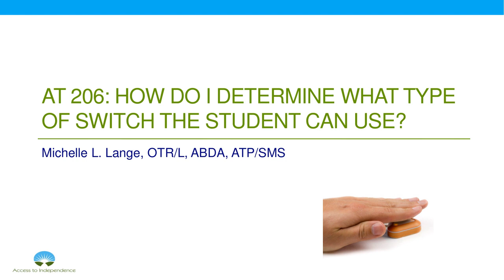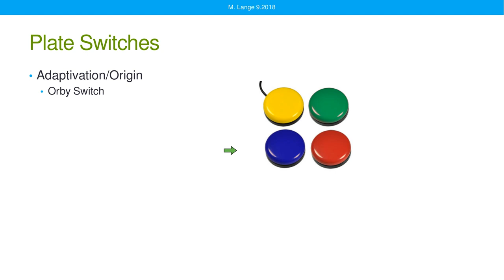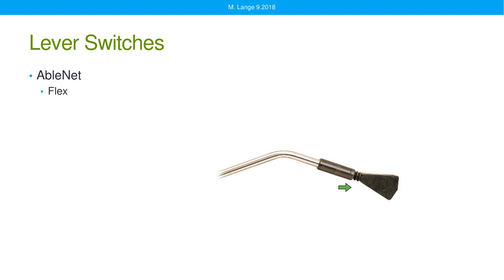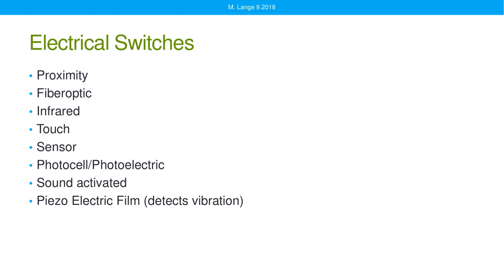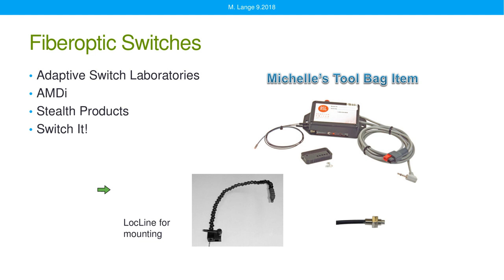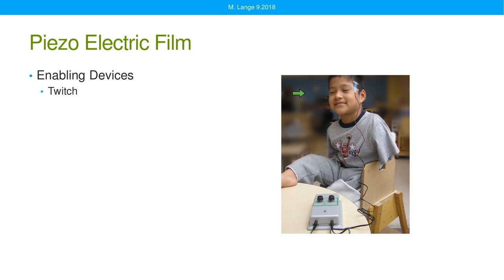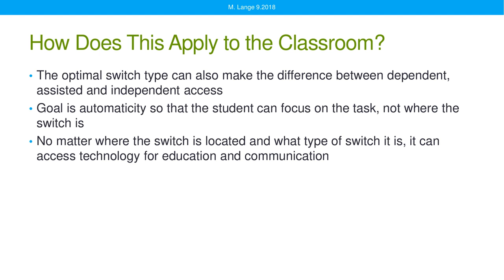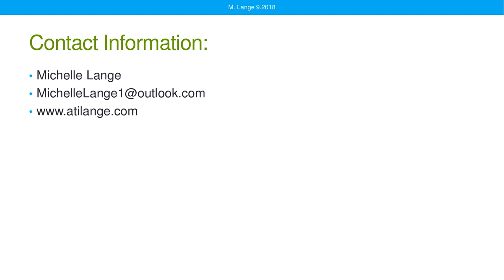How Do I Determine What Type of Switch the Student Can Use?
Presenter: Michelle Lange, OTR/L, ABDA, ATP/SMS

Switch assessment determines the optimal switch location and switch type. This webinar will review the latest available switches and provide clinical indicators for selection.